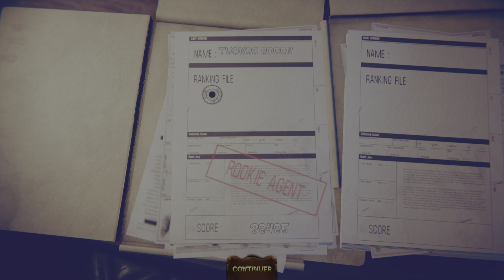The House of the dead:remake